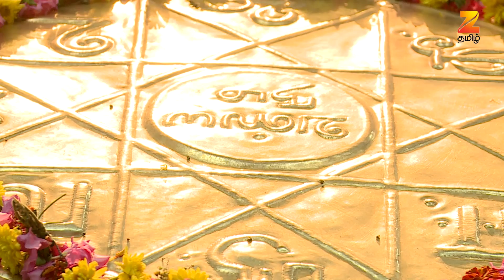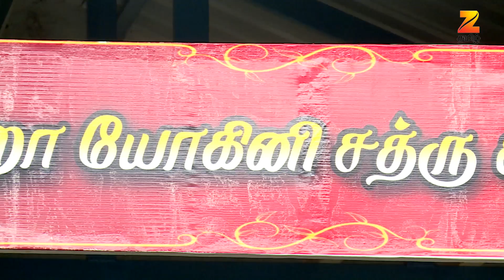நம்பினால் நம்புங்கள் சீசன் 2 | அமானுஷ்ய தொலைக்காட்சித்தொடர் பகுதி 47 | 12 பிப்ரவரி 2017 | ஜீ தமிழ்